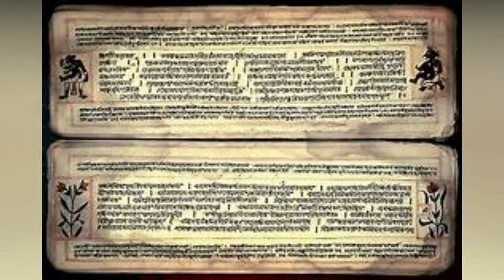अधर्मी दुर्योधन कैसे पहुंचा स्वर्ग ?How did Duryodhana become impure heaven?